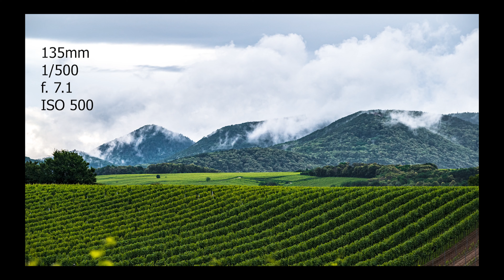Warum ich Regenwetter liebe - Fotowalk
Hi! Mein Name ist Fabian Hahn aka. Farbik und ihr begleitet mich heute auf meiner Fototour durch die Weinberge der Südlichen Weinstraße entlang des Pfälzerwaldes.

Anregungen gerne in die Kommentare!